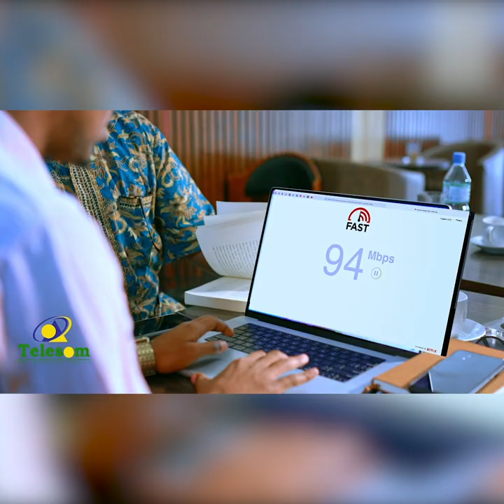Xukumadda Somaliland ayaa loogu baaqay in aanay ku dhex milmin khilaafka u dhexeeya culimada dalka.